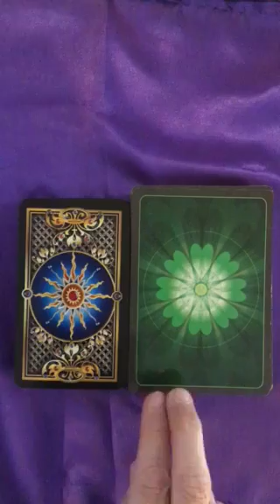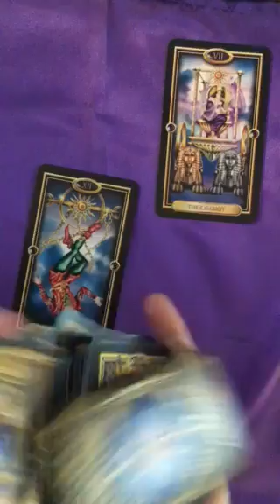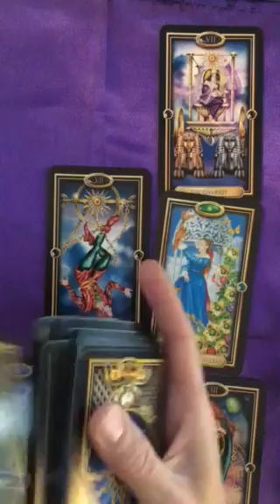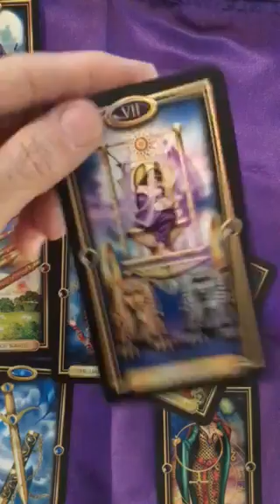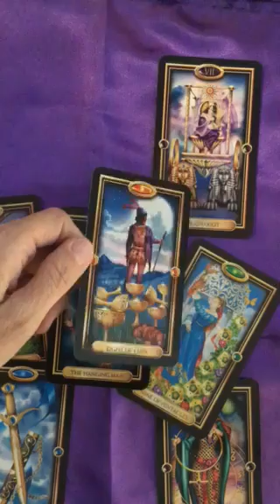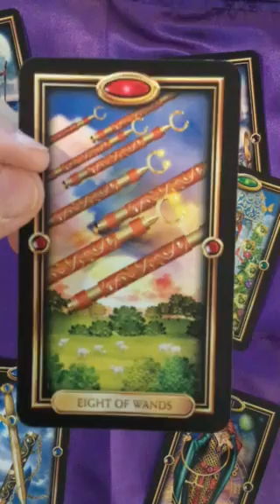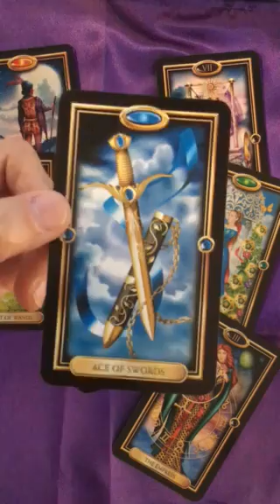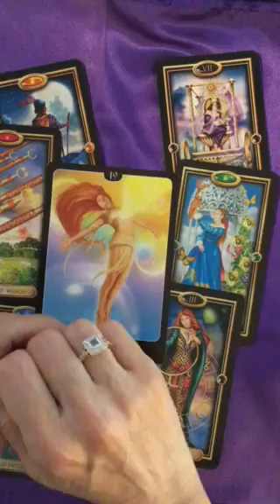Sagittarius Love Tarot Reading June 2018